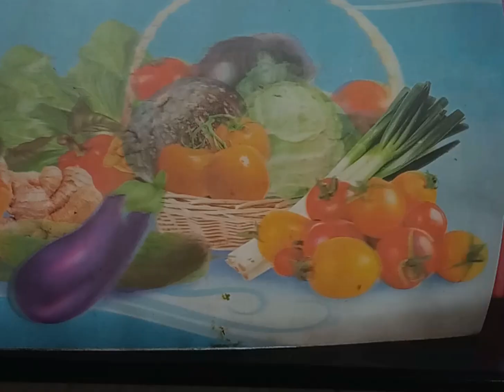खमंग थालीपीठ भाजणी/ चविष्ट थालीपीठ भाजणी/Thalipeeth Bhajan Recipe/Millet Year/Sangitakitchen 24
खमंग थालीपीठ भाजणी साहित्य -

ज्वारी  - १ वाटी
बाजरी - १ वाटी
तांदूळ - १  वाटी

तीन्हीही धान्य समप्रमाणात वाटी मोठी घ्यायची
गहू - अर्धी वाटी
हरभरा दाळ - अर्धी वाटी
पिवळे मुग/ हिरवे मुग - अर्धी वाटी
उडदाची दाळ - पाव वाटी
धने - 4 चमचे
जिरे - 2 चमचे